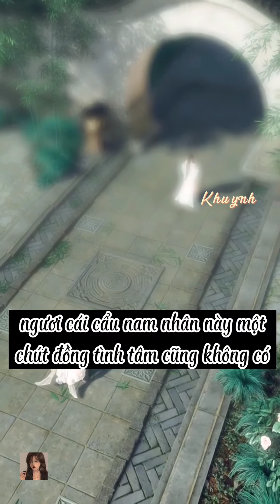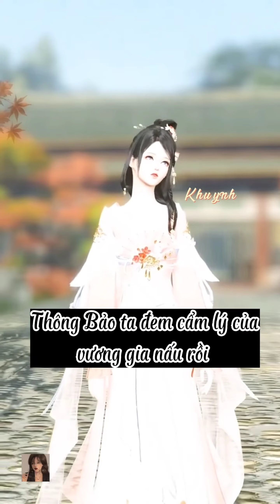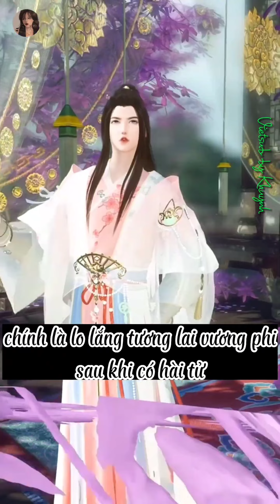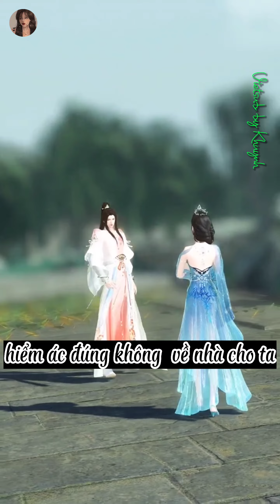Thông minh nhi tử ngốc vương phi | Full | Vietsub | Phim ngôn tình 3D Trung Quốc | Khuynh